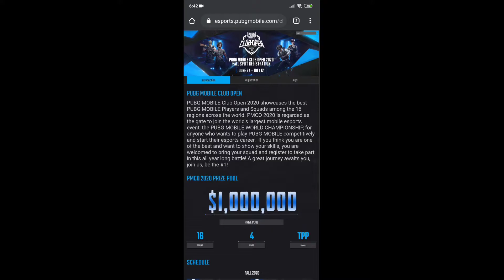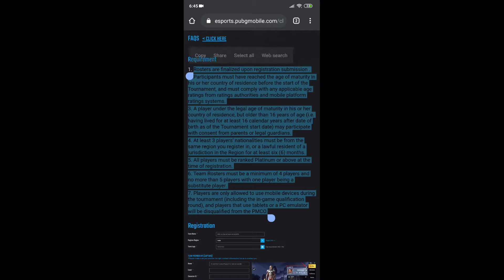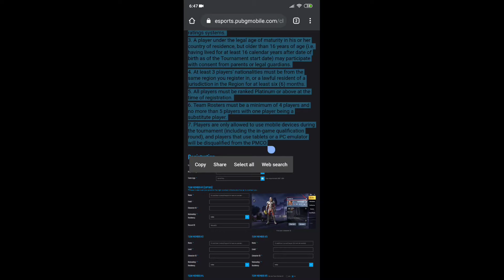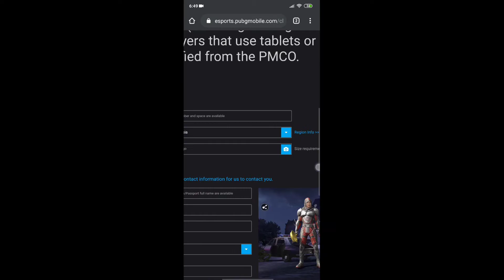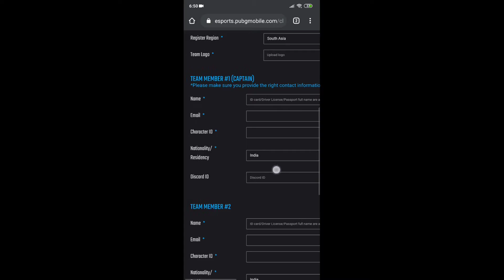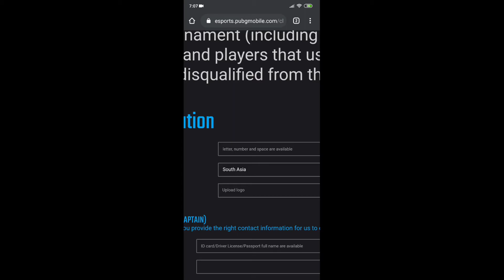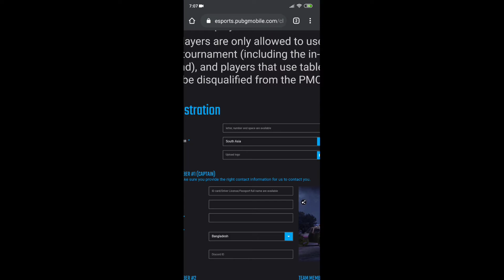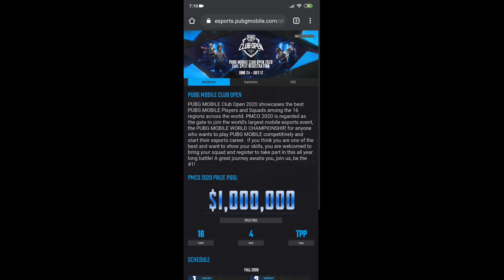PMCO 2020 REGISTRATION DETAILS EXPLAIN FT. TEAM RULERS | PUBG MOBILE | PMCO BANGLADESH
I Hope You Guys Love My Video.
Keep Me In Your Prayer. 🥰

DEVICE - POCO F1 (6/128) GB
EDIT - KINE MASTER
RECORD - INTERNAL RECORDER

IGN - BÐ71々OxyGeñ
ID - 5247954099